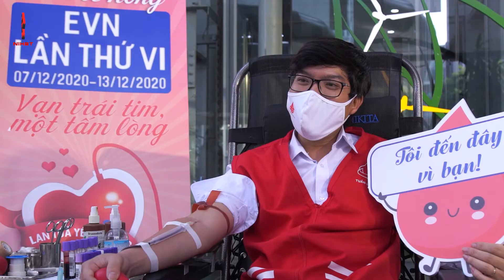Phát động Tuần lễ hồng EVN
💖💖 TẬP ĐOÀN ĐIỆN LỰC VIỆT NAM PHÁT ĐỘNG "TUẦN LỄ HỒNG EVN 2020"
🩸 Sáng 8/12, Tập đoàn Điện lực Việt Nam đã tổ chức Lễ phát động Tuần lễ hồng EVN lần thứ VI.
🩸 Tuần lễ hồng EVN "Lan tỏa yêu thương" diễn ra từ ngày 07 – 13/12/2020 trên toàn quốc với thông điệp "Vạn trái tim - Một tấm lòng".
🩸 Sự kiện nằm trong chuỗi hoạt động chào mừng kỷ niệm 66 năm Ngày Truyền thống ngành Điện lực Việt Nam và Tháng Tri ân khách hàng.
🩸 Hoạt động an sinh xã hội này đã được EVN duy trì tổ chức thường niên vào tháng 12 (cũng là thời điểm thường xảy ra tình trạng khan hiếm máu) từ năm 2016 đến nay trên toàn quốc.
👍👍👍Qua 5 năm tổ chức, Tuần lễ hồng EVN đã đóng góp hàng chục ngàn đơn vị máu để góp phần cứu chữa người bệnh.
Mọi thắc mắc về hiến máu vui lòng gọi: 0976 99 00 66
Tải Ứng dụng hiến máu
Cùng đăng ký theo dõi kênh Youtube chính thức của Viện Huyết học - Truyền máu Trung ương các bạn nhé.